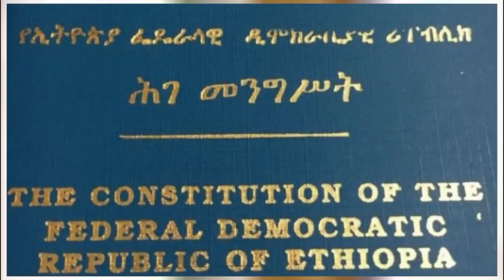አሁን የደረሰን መረጃ|በፋኖ ምክንያት ከኦሮሚያ ተቃውሞ ተሰማ |ዛሬ ዋናው አባገዳ ተገደለ|ኦነግ መልስ ሰጥቷል|በዛሬው መግለጫ መንግስት ተሳቀበት!